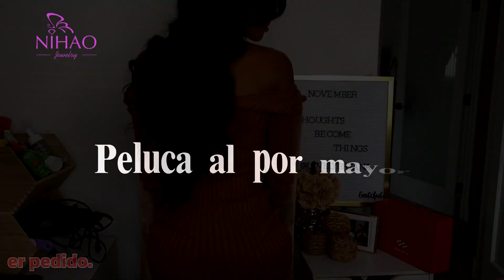Varios tipos de pelucas con estilo a la venta😘🤩 Super Natural Looking✅ En stock✈Entrega rápida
Varios tipos de pelucas con estilo a la venta😘
🤩 Super Natural Looking
✅ En stock✈Entrega rápida